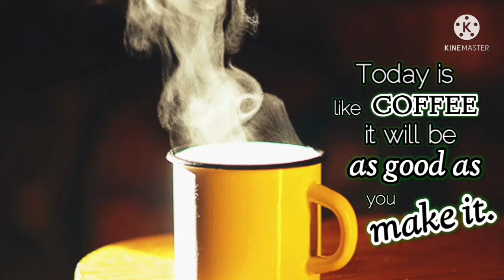SATURDAY MORNING JAZZ Have A Great Day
Bogs TV Official